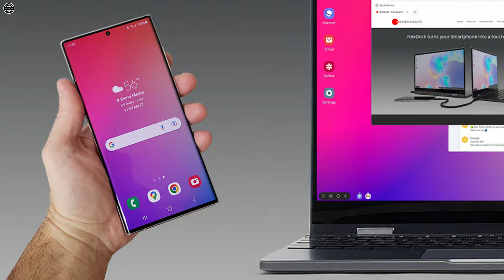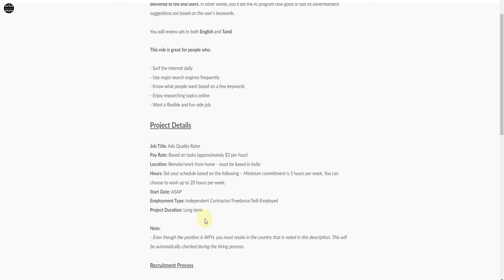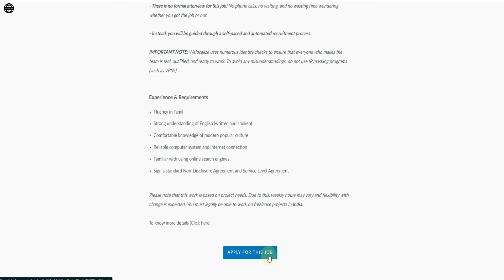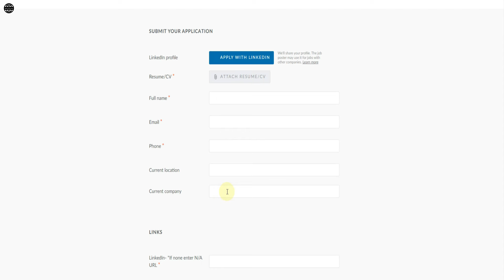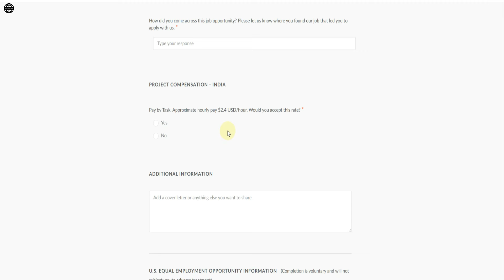🔵 Google Data Entry Copy Paste Job 💸 Earn Rs.1160 🔥 Direct Bank | Gpay Transfer Job | No investment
Digital online guide channel link⚡:
1) Like This Video
3) Share Your Best Comment
4) Share to WhatsApp Status & Groups

Payment method : Direct bank reansfer | Gpay | Phonepe | UPI | PayTM